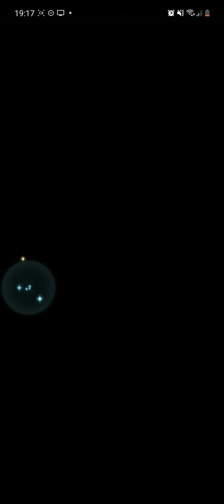Fire embem Heroes [Book 7] Chapter 13 (1) - Time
the trailer got me hype so i decided to record the story as well.